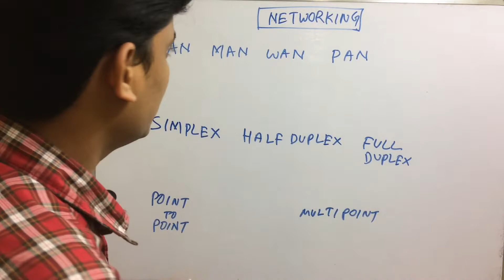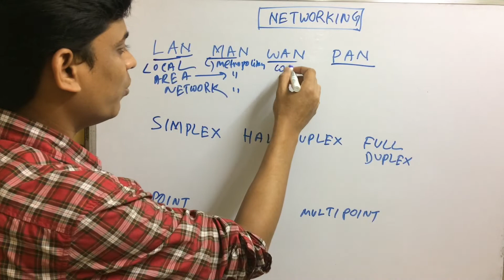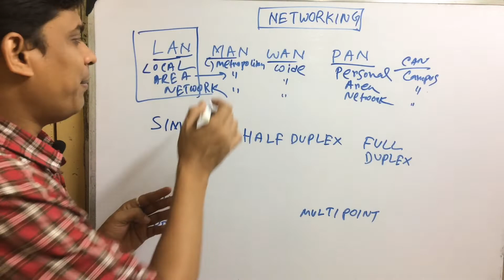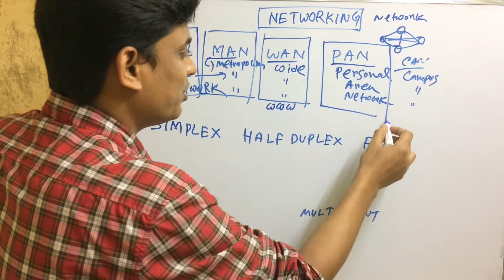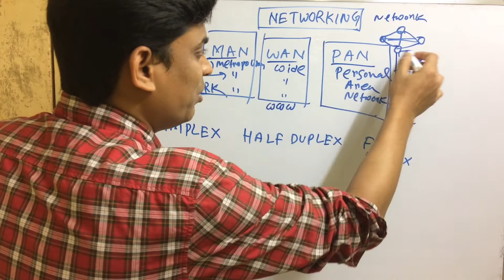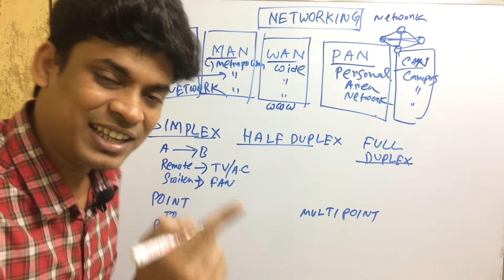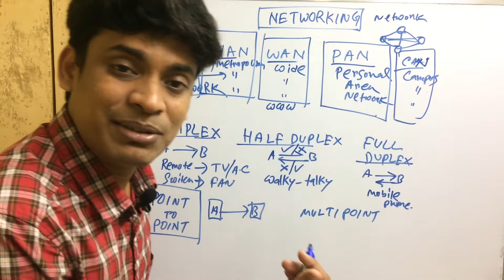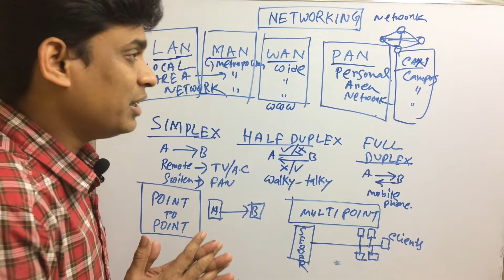Networking fundamentals- Bengali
This video is for networking fundamentals